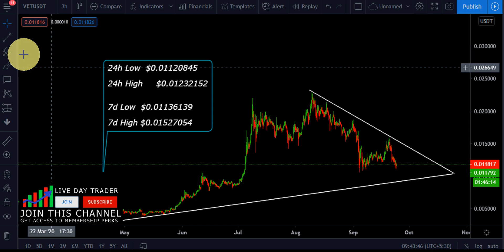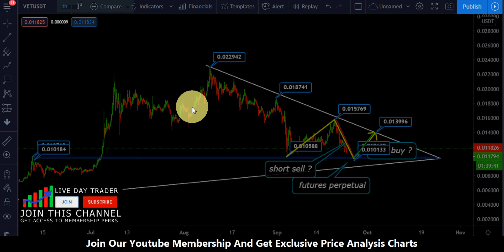vechain vet price prediction | News vechain joins China Animal health & Food Safety Alliance CAFA